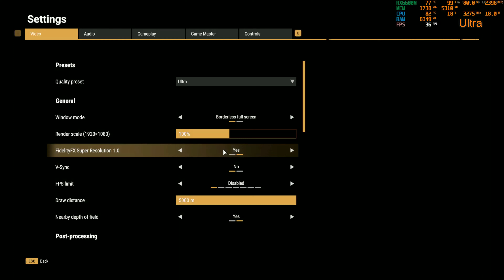Arma Reforger (Max Settings) - RX 6600M - R5 5600H - Lenovo Legion 5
00:00 Maximum Settings
01:01 Ultra Preset
04:23 High Preset
05:48 Medium Preset
08:25 Low Preset